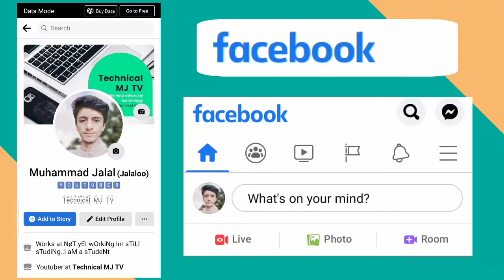Facebook Olympics Magic || Facebook Magic Update 2021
►About: Technical MJ TV  is a YouTube Channel, where you will find technological videos related to mobile, computer, internet and social media Updates in Hindi, New Video Is Posted Everyday Insha Allah.